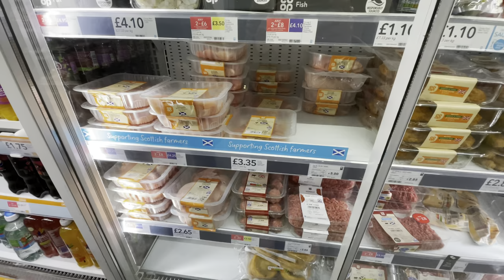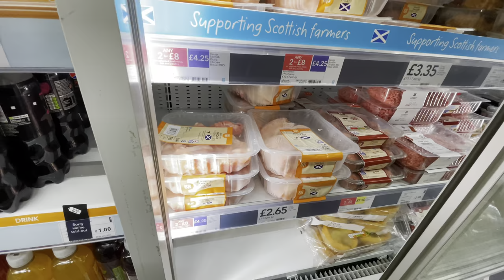স্কটল্যান্ডে Chicken🐔 er দাম কতো | Chicken Price in Scotland